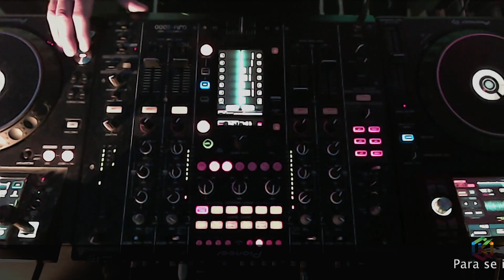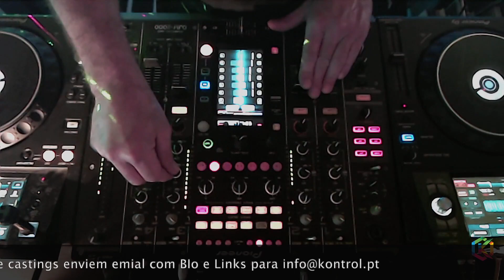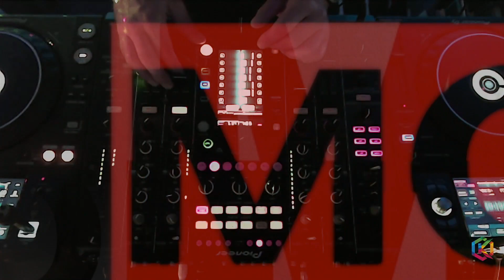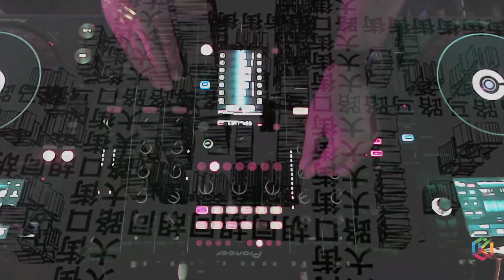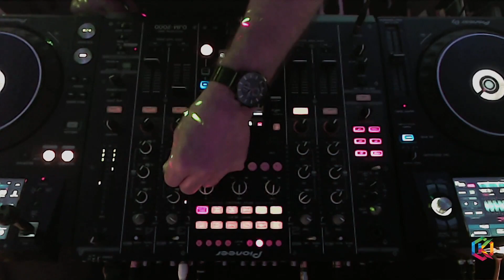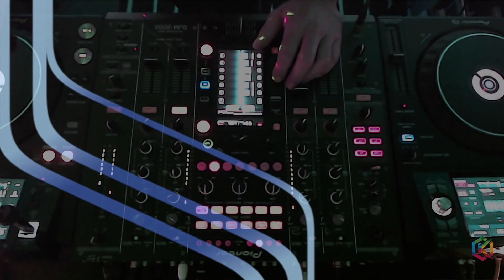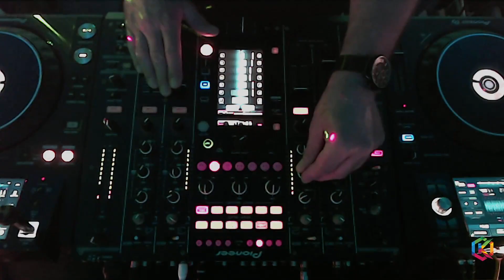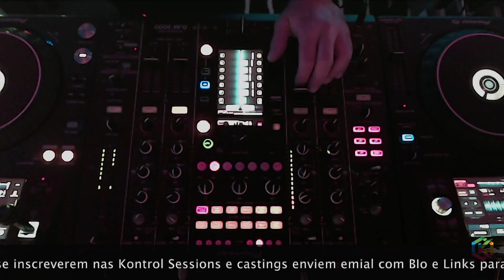Kontrol Sessions #18 w/ Dj kyron